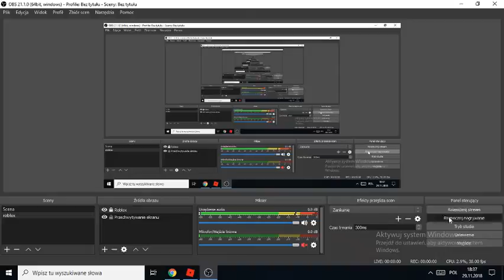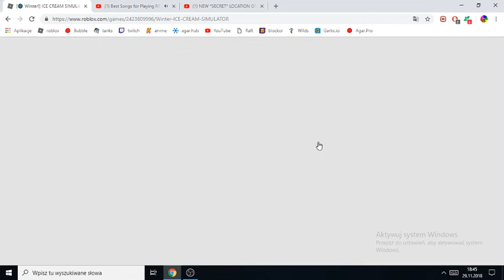getting more gold star lights as pet pets ice cream simulator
Guys i didnt know i thought this is the best pet but it not forgive me